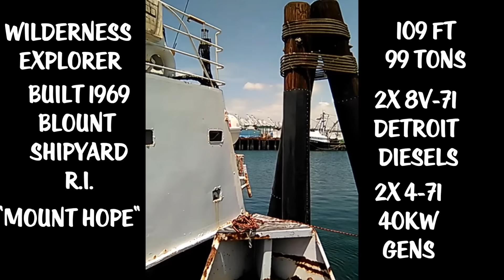Wilderness Explorer Long Beach, CA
Wilderness Explorer was Launched in 1969 at Blount Ship Yard in Warren, R.I. as Mount Hope as a Mini Cruise Ship
April 29, 2016 in Long Beach